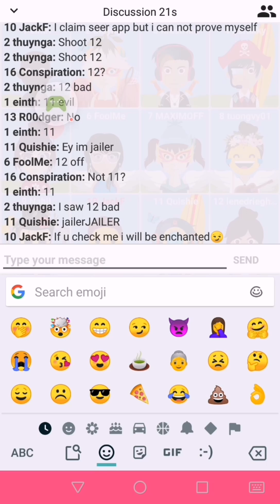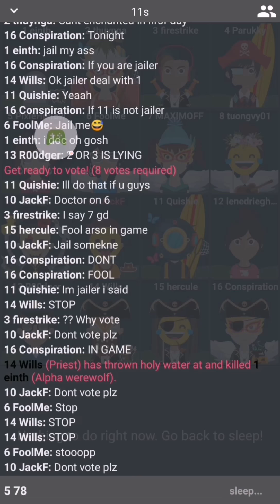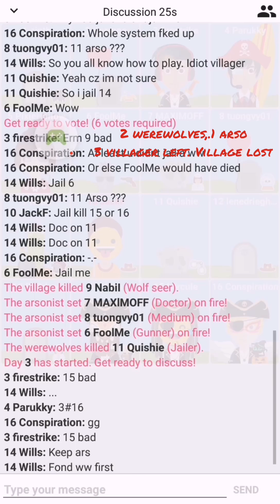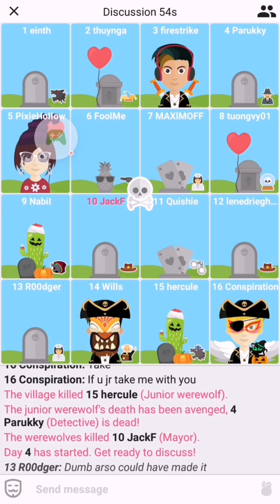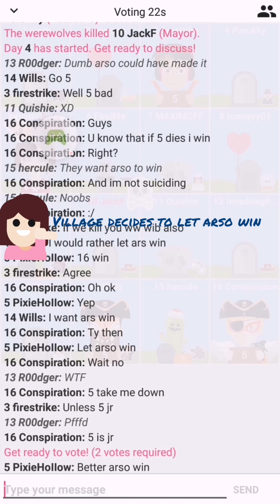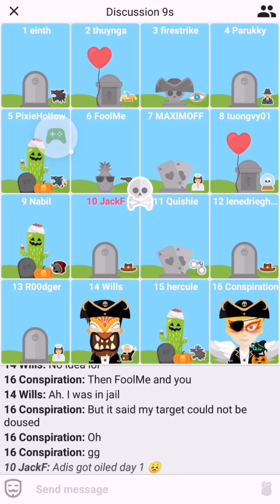Werewolf casual gameplay #5 : we got burned down 🤧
Village fights with wws while arso oils everyone, what happens next?

0:00
Artist: Loving Caliber
2:01
Artist: Jef